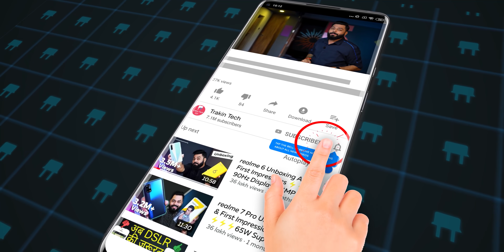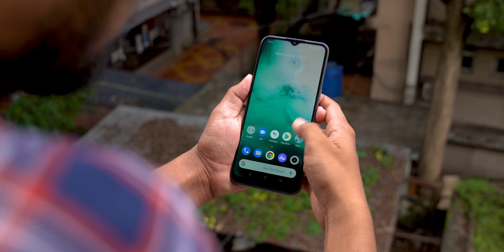Top 5 Best Mobile Phones Under ₹10000 Budget ⚡ January 2021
Friends, Welcome To Another Helpful Video- Here are our top picks for best smartphones for a budget of around 10,000 rupees- If you are in the market to buy a smartphone with a price range of Rs. 10,000 you must watch this video. While these are my recommendations, I am sure the majority of you will agree with me because we have done extensive research before making this video. Do let us know if you agree with our list and if you do, make sure you like and subscribe to our channel because we keep bringing you such awesome quality videos on a regular basis. This Video Is Different So Do Watch Till The End.

Video Highlights
00:00 Best Lava Phone Under 10000
02:00 Best Techno Phone Under 10000
02:40 Best Infinix Phone Under 10000
03:26 Best realme Phone Under 10000
04:09 Best POCO Phone Under 10000